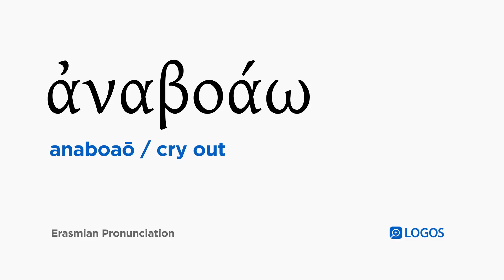How to pronounce Anaboaō in Biblical Greek - (ἀναβοάω / cry out)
ἀναβοάω (anaboaō) means cry out in Biblical Greek.

This video shows how to pronounce ἀναβοάω in the Erasmian pronunciation system.

Example Bible Verses:

Matthew 27:46
And about the ninth hour Jesus cried out with a loud voice, saying, “Eli, Eli, lema sabachthani?” (that is, “My God, my God, why have you forsaken me?”)